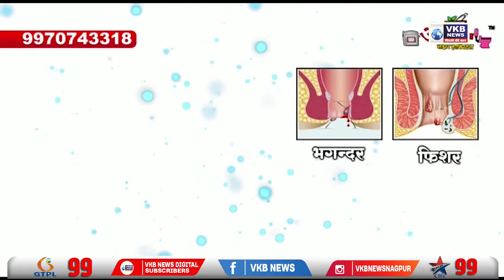बढ़ रही चेन स्नैचिंग की घटनाए